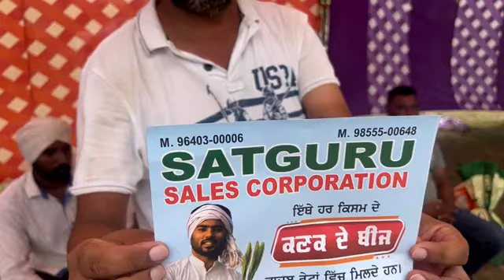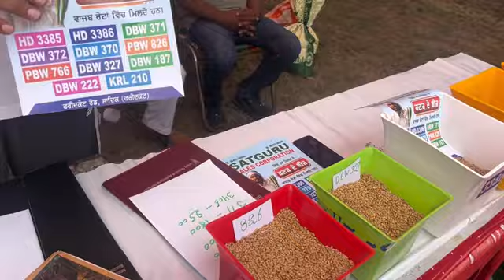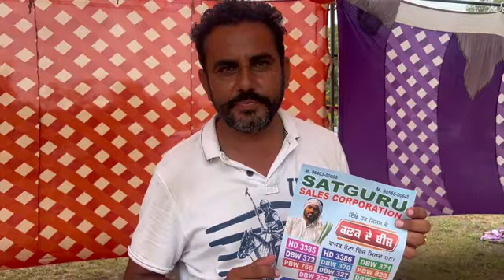ਵੱਖ ਵੱਖ ਕਿਸਮਾਂ ਦੇ ਬੀਜ ਖ਼ਰੀਦੋ